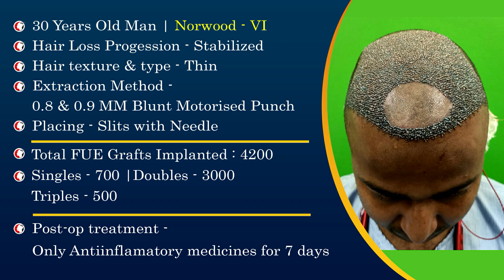Best Hair Transplant In Kolkata | Grade 6 Thin Donor Hair Transplant